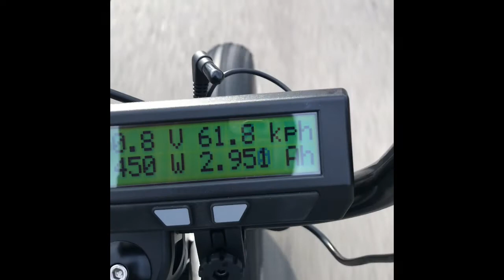V-OCO 868 e-moto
Custom hand made e-moto switzerland , by Ocobike